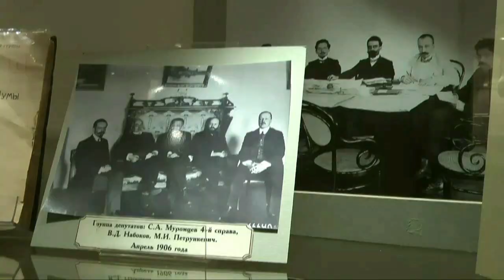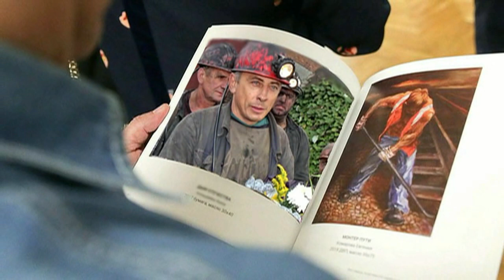Экскурсия в Госдуме. Киселёвск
Кемерово - Москва